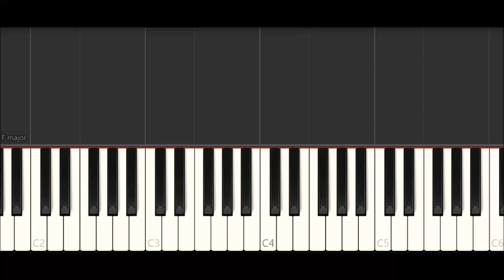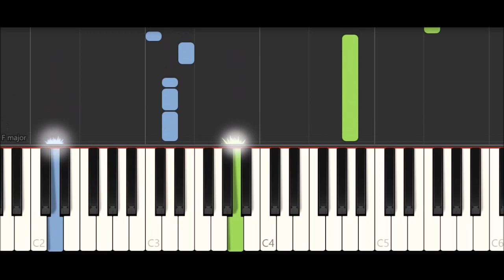Red Hot Chili Peppers - Scar Tissue (Piano Solo) Synthesia